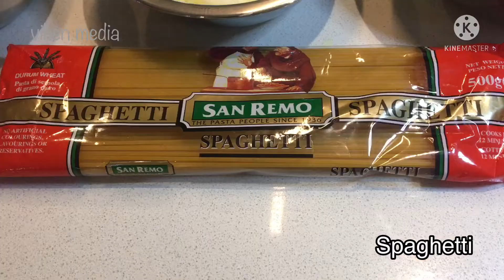Spaghetti with Sausage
The Recipe:
- 300g of pasta
- 2 Italian sausage
- 5 cherry tomatoes
- 80g of pecorino cheese
- 1 bunch of fresh parsley (cut small)
- 50g of rock salt
- 1 onion (cut small)
- 5 cloves of garlic (sliced)
- 30g of cracked black pepper
- 30g of red chili powder
- 500ml of water (for boiling the pasta)
- 3 tbsp of extra virgin olive oil
- 1 tbsp of sugar

Happy cooking^^